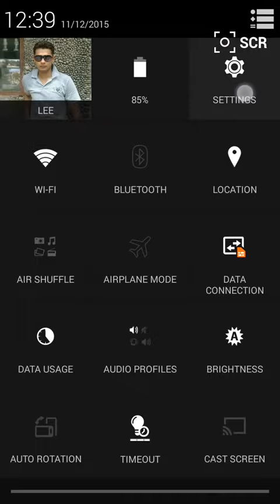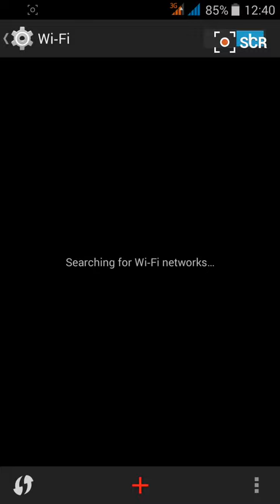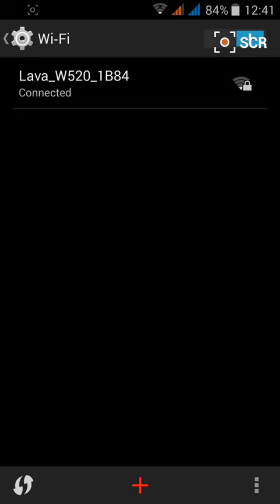wifi authentication problem android phone and tablet solution with instructions and solved trick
wifi authentication problem in android phones and poor connection avoided solution. written instructions to solve the problem with trick